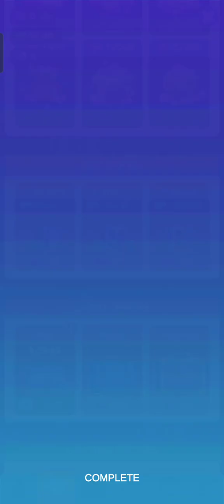I'm going to be the best that i can be. idle restaurant